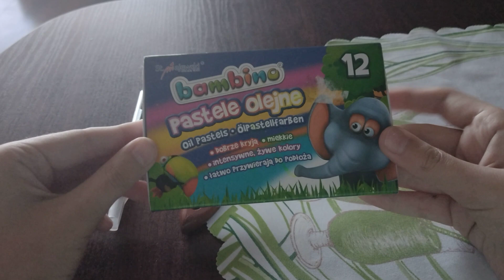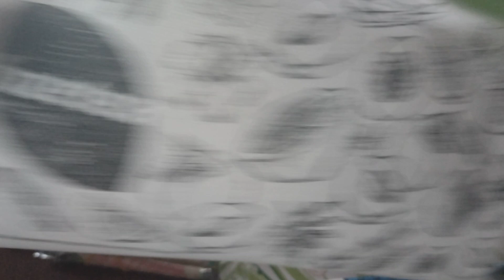Prezentacja narzędzi do modeli kartonowych i plastyki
witam z tej strony Krzysztof dzisiaj odcinek z narzędziami do modeli kartonowych

poprzedni film

narzędzia
0:00 Skalpel
0:25 Mała szpachelka do malowania
0:36 Pastele olejne
0:55 wypisany długopis
1:10 ostrz do skalpela
1:34 linijka plastikowa
1:50 Pędzle
2:05 ✂️ nożyczki
2:17 klej w sztywcie
2:35 klej mocny
2:43 kredki
3:02 kredki kruche
3:19 wykałaczki
3:32 ołówek ✏️
3:48 temperówka
3:57 pińceta
4:06 saszetka
4:36 farbki
4:50 i to wszystka